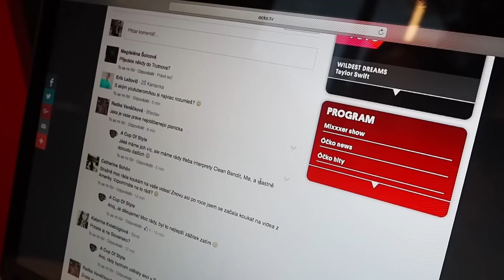VLOG | S holkama na Óčku!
Lucka Snapchat - Lucie.ehr
Niky Snapchat - Nicole_ehr

V létě 2014 jsem byla na programu Work&Travel v Americe, vše o tom najdete TADY:

FAQ

Jste sestry? Ano, Nicole se světlejšími vlasy je o dva a půl roku mladší než Lucka.
Co studujete? Obě studujeme Marketingovou komunikaci a PR. Lucka na VŠFS, Nicole na FSV UK.
Na jaké platformě máte blog? Blog máme založený na platformě Blogger.com
Jaký máte foťák? Většina fotek na blogu je focena na Olympus PEN E-PL7.
Kde upravujete fotografie? Fotky upravujeme v programu Adobe Lightroom.
V jakém programu stříháte videa? V Adobe Premiere.